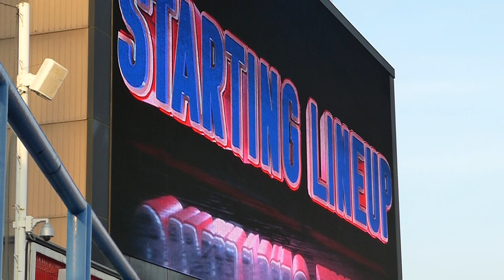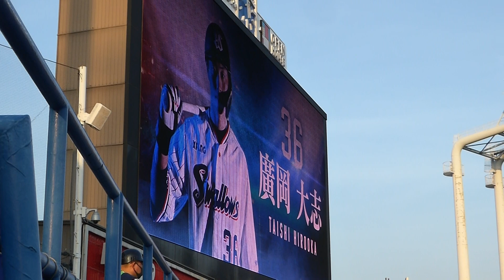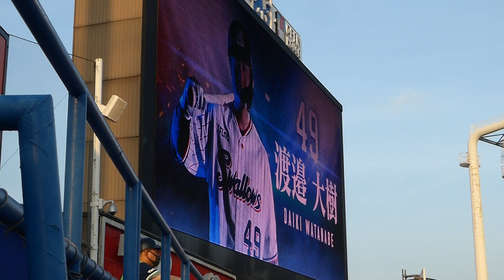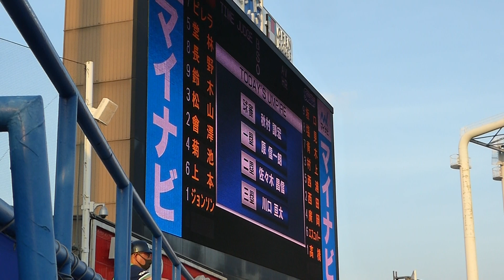2020.8.6 東京ヤクルトスタメン発表